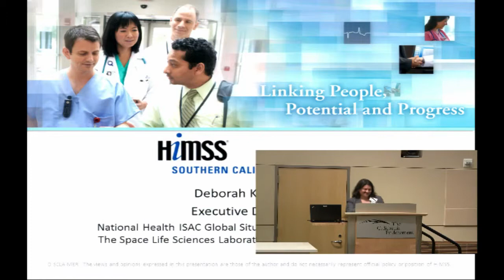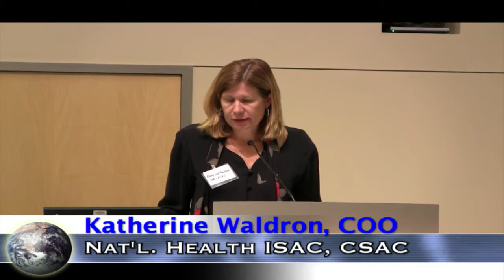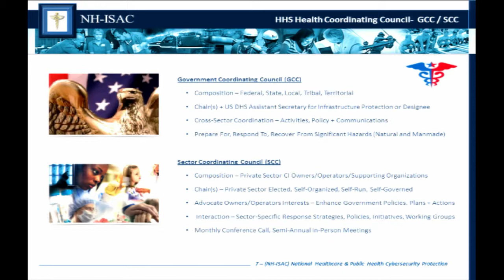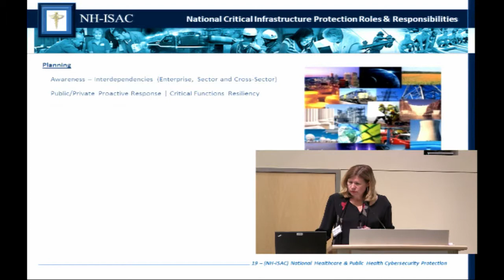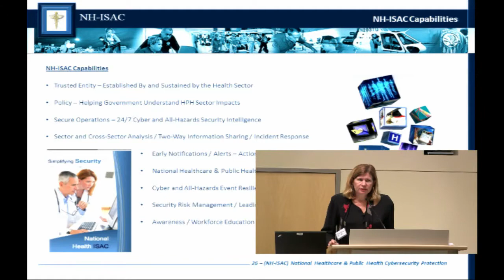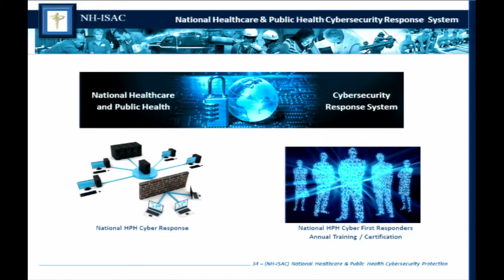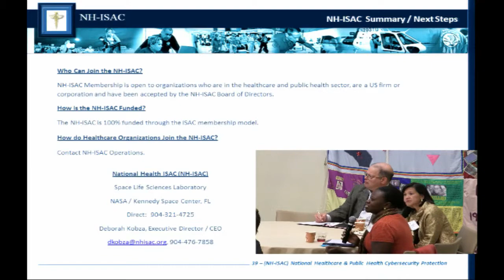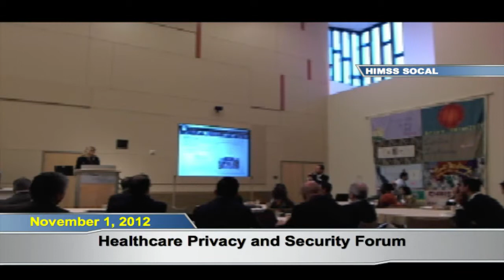National Healthcare & Public Health Cybersecurity Response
3rd Annual HIMSS SoCal Privacy and Security Forum event on November 1. 2012.

Katherine Waldron, COO, CGEIT
National Health ISAC Global Situational Awareness Center (GSAC)
The Space Life Sciences Laboratory, NASA/Kennedy Space Center